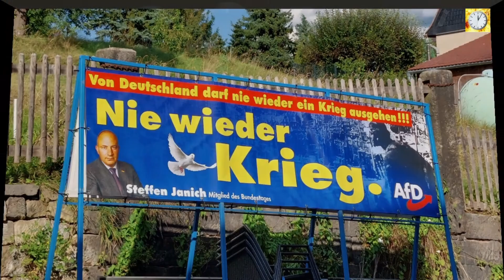AfD Bürgerdialog in Porschdorf 10.08.2024 Teil 2